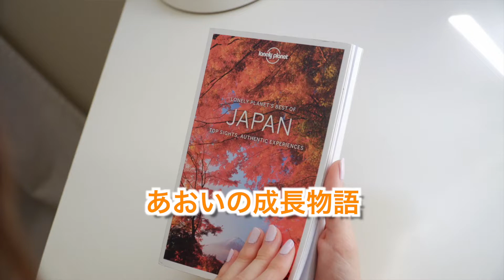【あおレコ】1歳 自然と触れ合う♪【Sep.2022】